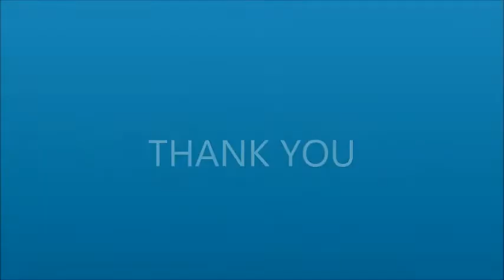Vietexcurions's Movie - RAMP FOR WHEELCHAIR ACCESS